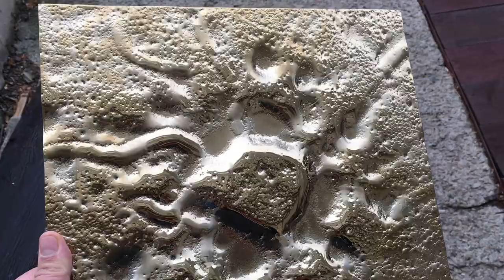Панели Lava из вулканического стекла • золотые | Премиальный сегмент для дизайна и архитектуры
Миссия KINGDOM GLASS & MIRRORS - нести в мир красоту и эксклюзив. Жизнь щедра к тем людям, которые окружают себя богатым интерьером и имеют хороший вкус. Компания монополист производитель KINGDOM GLASS & MIRRORS создана для того, чтобы помочь подчеркнуть Ваш вкус и создать неповторимый интерьер. Наша продукция которую мы производим сами с самых качественных покрытий и материалов : Гравировка зеркала и стекла. Золотые зеркала. Зеркало одностороннее Шпион. Состаренные зеркала. Триплекс. Позолота зеркала и стекла. Витражи изготовленные по уникальной технологии FROST, не оставят равнодушными даже самых требовательных гурманов. Быть KINGDOM GLASS & MIRRORS - это работать на результат и достойно представлять свои эксклюзивные произведения в Украине и Европе.